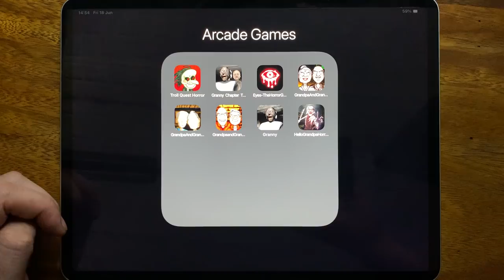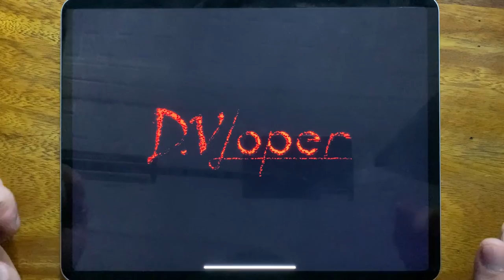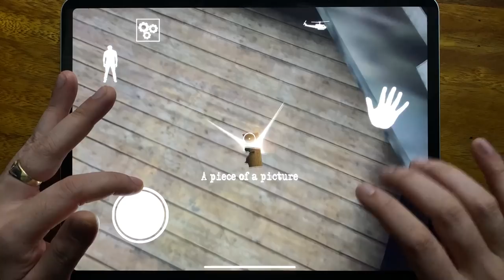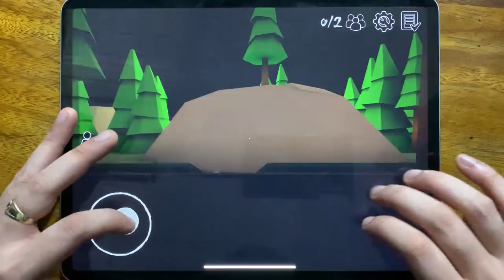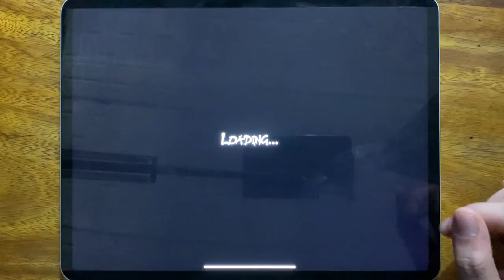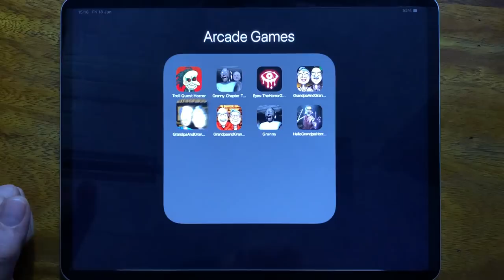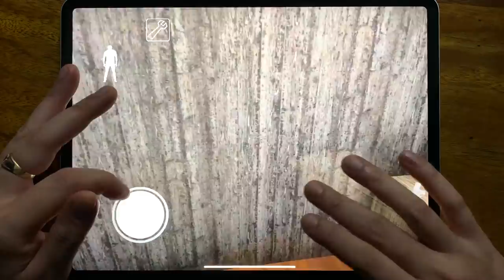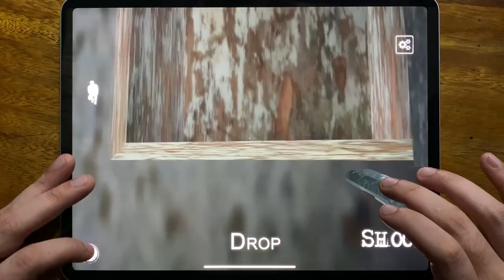Troll Quest Horror, Granny Chapter Two, Eyes The Horror Game, Grandpa And Granny Adventure....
Troll Quest Horror, Granny Chapter Two, Eyes The Horror Game, Grandpa And Granny Adventure, Grandpa And Granny, Grandpa and Granny Chapter 3, Granny, Hello Grandpa Horror Game